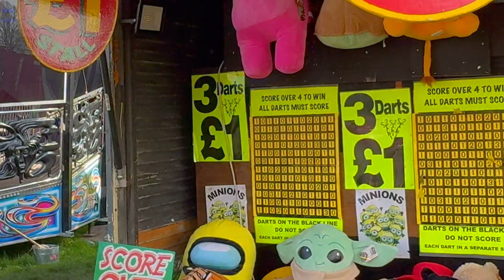Days In My Life/ Life Of A New Mum Living In The UK